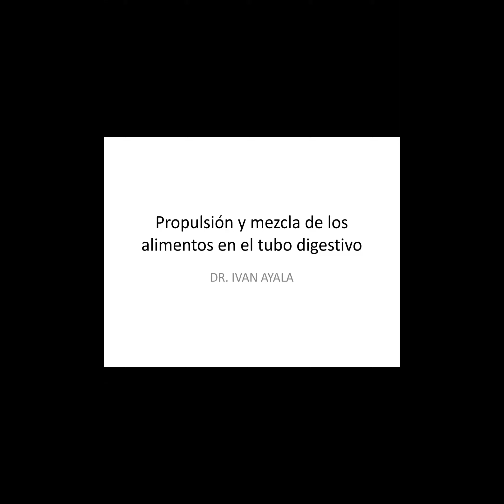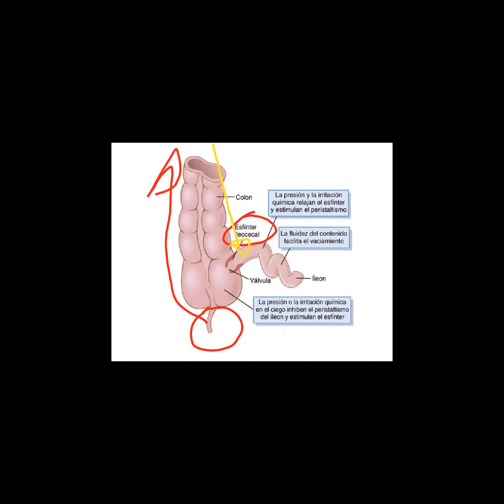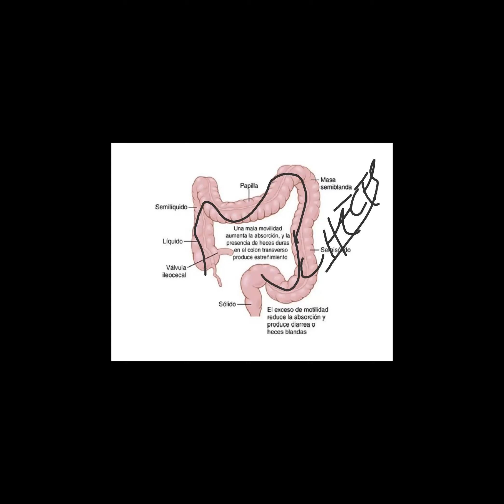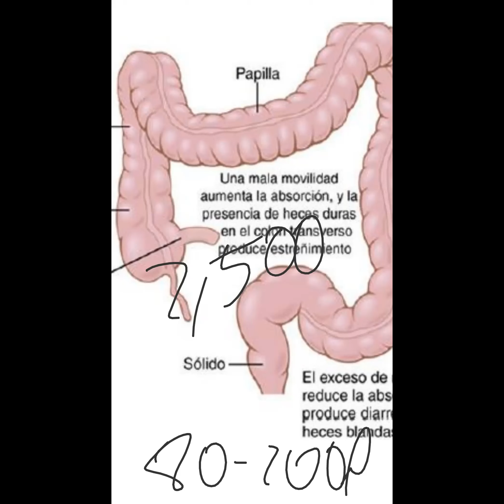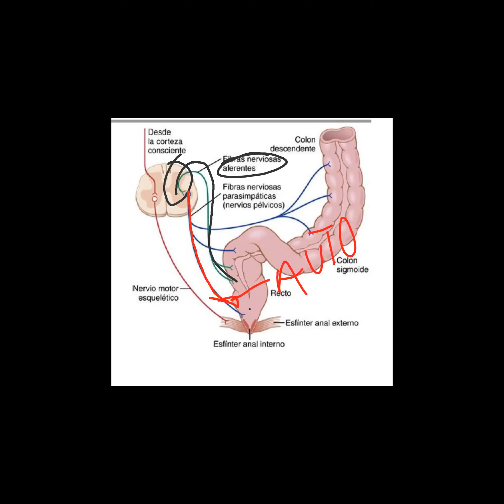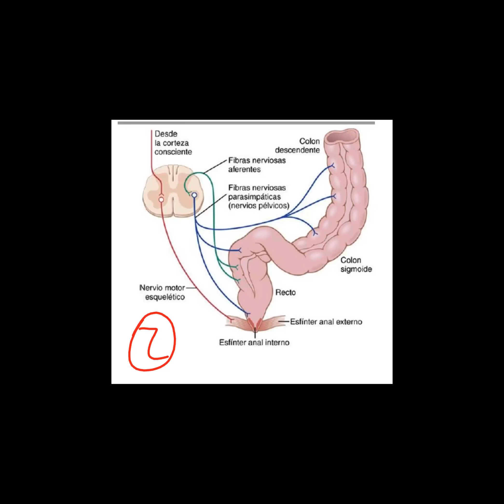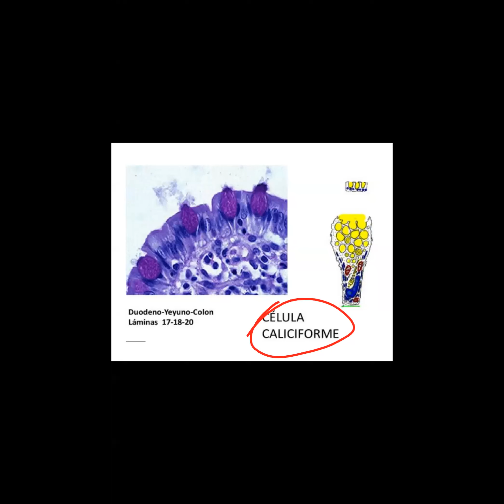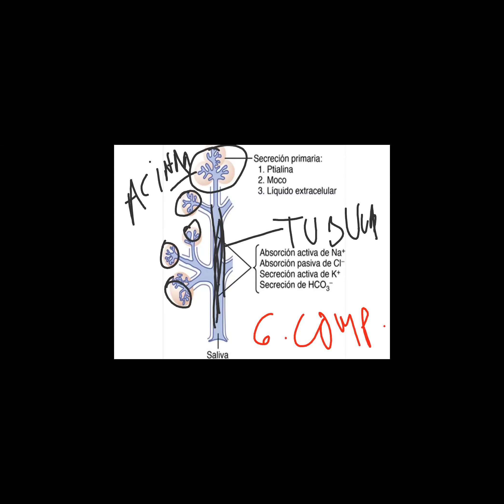Fsiologia II clase 09 09 20 P2